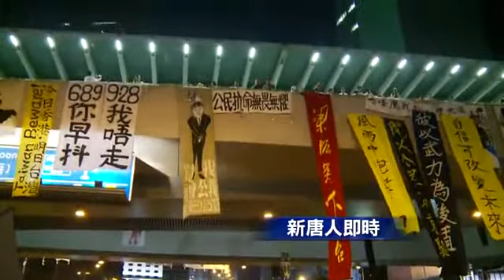20141012 金钟雨伞广场 台湾太阳花学运救护义工到场撑香港